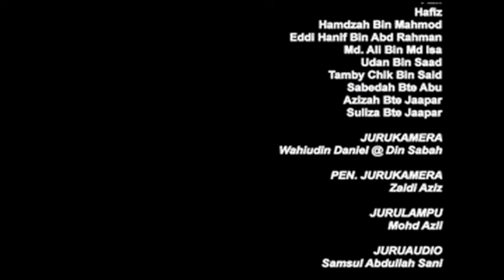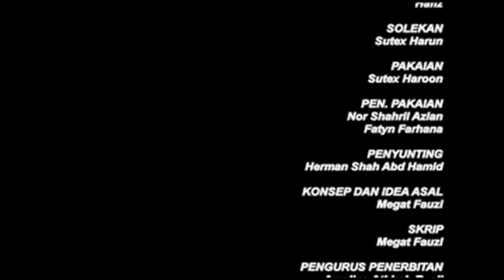Kg Semarah Padi Part 10